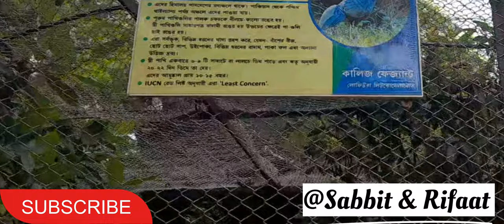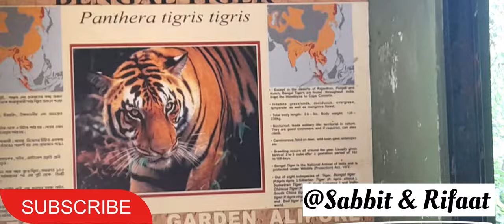Alipore zoo/Kolkata zoo/Zoological garden/@Sabbit & Rifaat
Aliporezoo Kolkatazoo Zoological garden#@Sabbit & Rifaat

arooj haidersitara yaseen family vlogSitara Yaseensitara yaseen vlognew vlogsitara yaseen new homedaily vlogsfunny vlogstravel vlogspiyush joshi vlogssourav joshi vlogssitara yaseen new videofamily vlogssitara yaseen vlogssitara yaseen daily vlogsitara yaseen new vlog

Your queries 👇
newgadgetssmartapplianceskitchentools goodthing smartitemsutilitiesforeveryhome smartappliances smartitemsutilitiesforeveryhome smarthome smartitems homeappliances Tool-items-SR